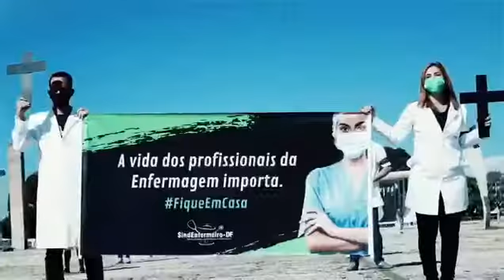12 de Maio dia Internacional da Enfermagem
200 anos da Enfermagem Moderna!
Dia 12 de maio dia Internacional da Enfermagem!
2020 o ano da Enfermagem na OMS!